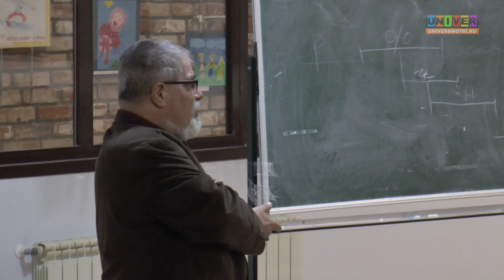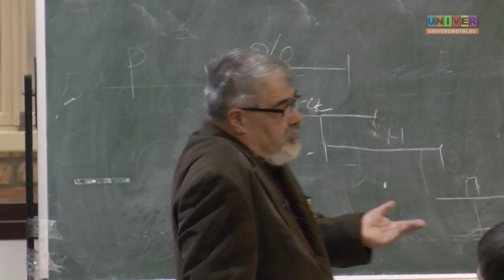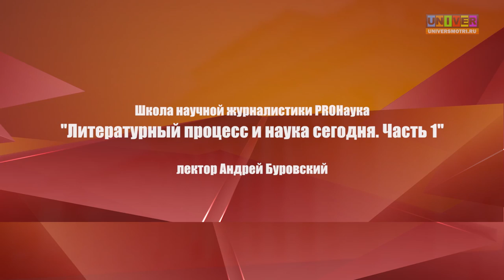Литературный процесс и наука сегодня. Часть 1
Школа научной журналистики PROНаука КФУ.
"Литературный процесс и наука сегодня". Часть 1. Андрей Буровский - русский писатель публицистического и научно-популярного жанра, археолог, историк, философ, автор нескольких фантастических книг.